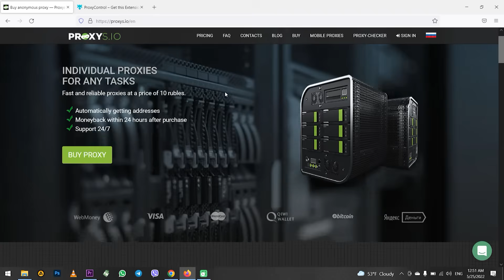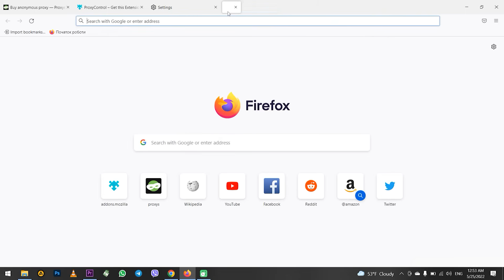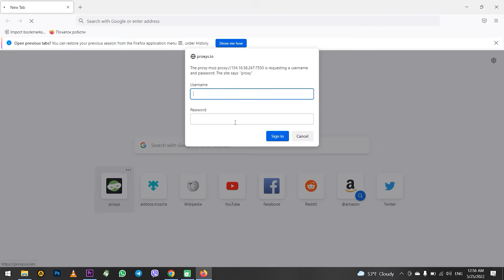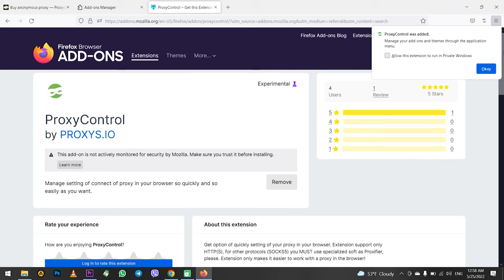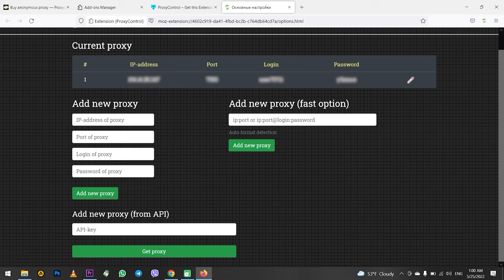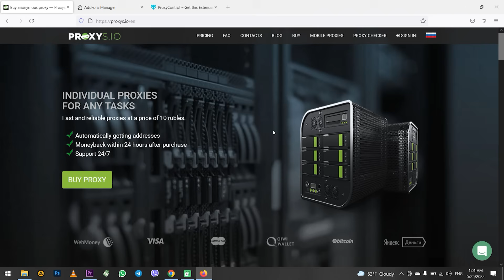Setting up proxy in the Firefox Browser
In this video we will show you how to set up a proxy in Firefox through the default settings via our extension, which is available in the Firefox store.